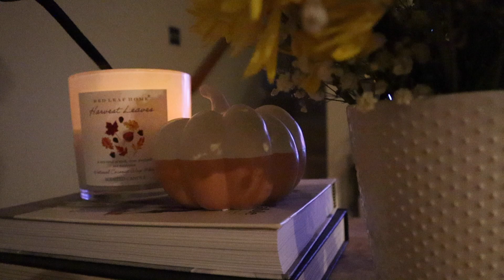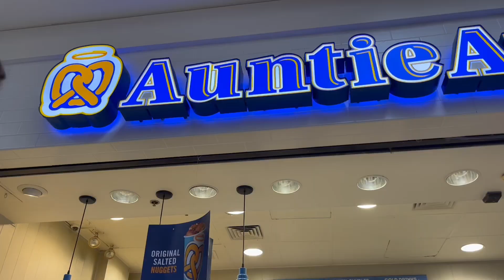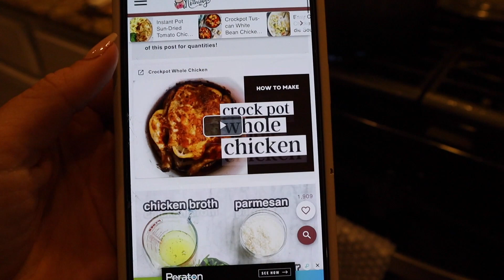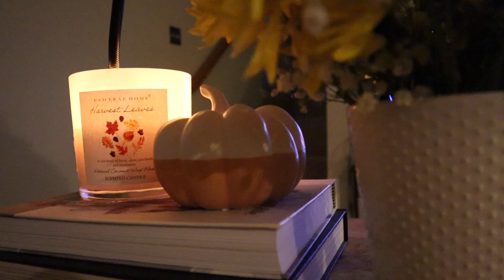weekend vlog: hocus pocus 2 + come shopping with us + making tuscan chicken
spend the weekend with us!!! we have a very chill weekend with a lot of shopping!! we go to the mall, marshalls, and walmart to get all of the ingredients for our homemade tuscan chicken for dinner!

Also, watched hocus pocus 2 and gave a little review of what we thought of the movie!! so happy they made a second one-- it brings me back to my childhood!!